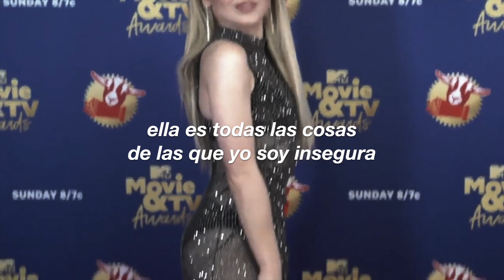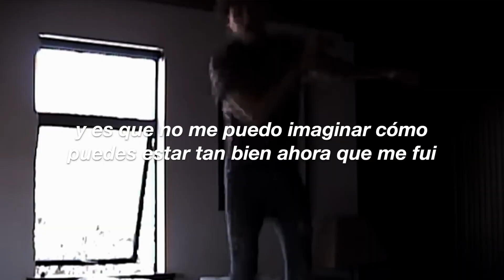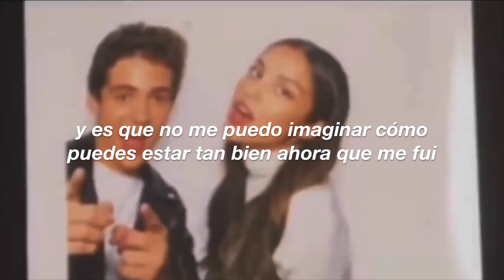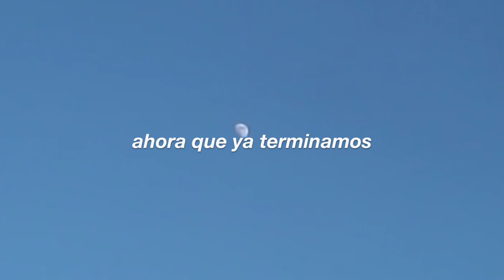Olivia Rodrigo - drivers license (español) Joshua Basset, Olivia Rodrigo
Letra:
And I know we weren't perfect, but I've never felt this way for no one, oh